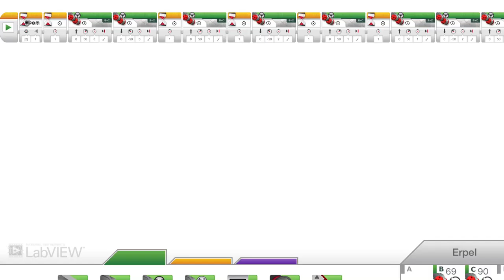StudentMadeVideoOnTheWave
I had my students record and document their progress while doing the Wave project.